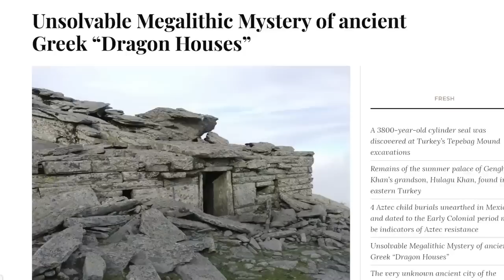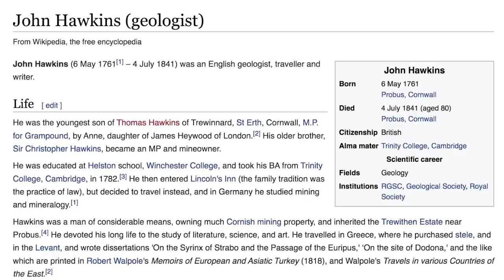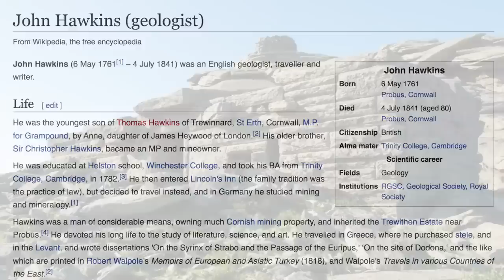Ancient Dragon Houses of Greece: A Megalithic Mystery | Ancient Architects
I saw a fascinating article on the Arkeonews website, about something I knew very little about, that being the mysterious megalithic structures in the mountains of the island of Euboea, the largest island in Greece after Crete

These megalithic marvels are known as Dragon Houses and there are 23 of them on the island, mostly in the regions of Mount Oche and Styra in Euboea.

These mortar-fee constructions are thought to date back to the Preclassical period of Ancient Greece, the classical period beginning around 490 BC. They have stood, pretty much intact, for more than two millennia but their origins and purpose are a true ancient megalithic mystery.

There is a brilliant article on novoscriptorium.com website (linked below), which gives us plenty of information and in this video, I present an overview and hopefully give us all something new to think about.